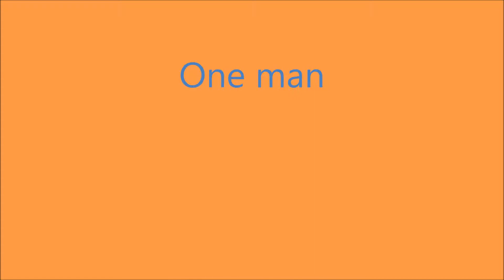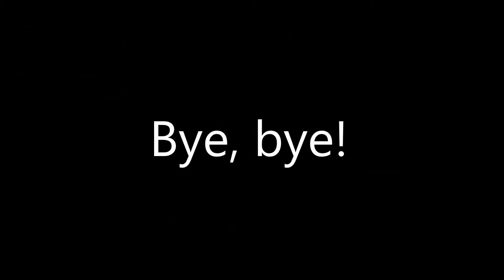Solatrike Project Nr 1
Official Solatrike-Video of the Solatrike-Project Nr. 1
This is the only video of the first Solatrike, as it broke down after 500 km.